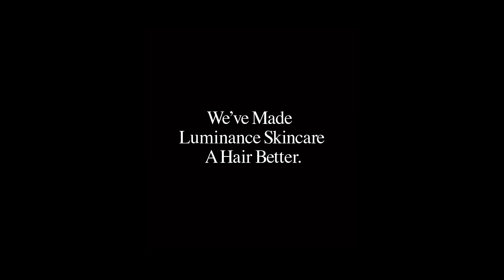Our Fresh Clean Shampoo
Our staff reviewed the Clean shampoo, and we're pretty excited to bring it to you.

It'll be available this September in less than 48 hours!